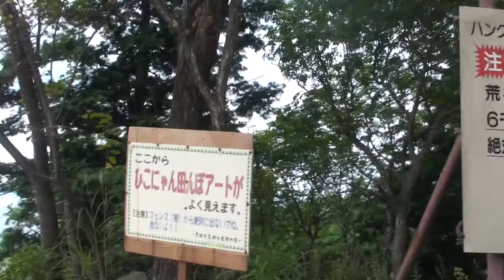パラグライダー離陸場から見た【ひこにゃん田んぼアート】（その１）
彦根市内にある荒神山パラグライダー離陸場から見た、彦根市制75周年記念事業「ひこにゃん　田んぼアート」の様子。（2011年9月18日撮影）